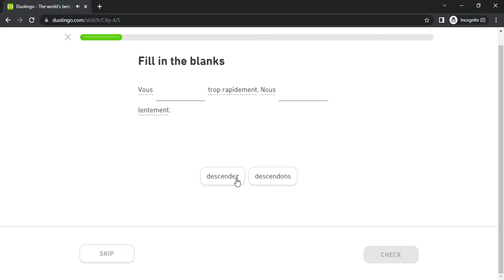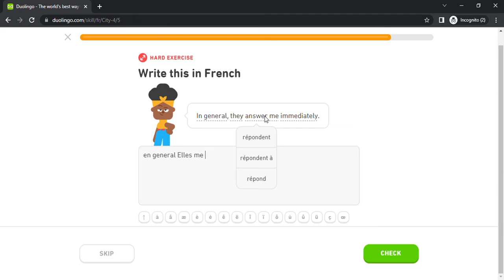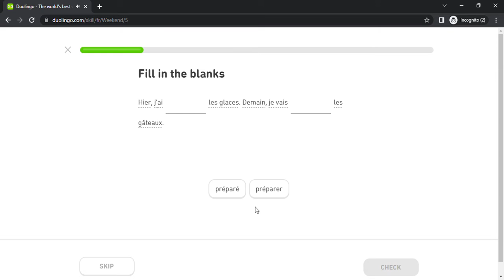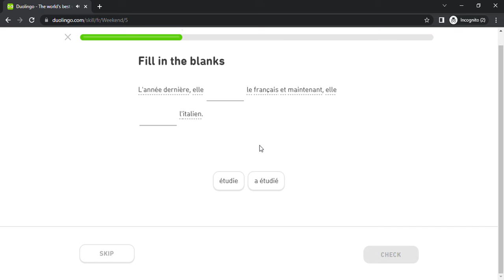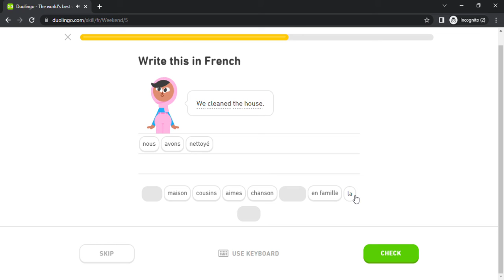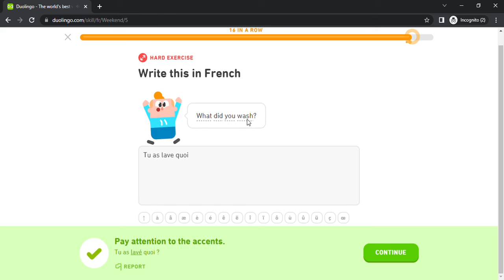Duolingo #804 French - English (Part 15 - City 4 and Weekend)